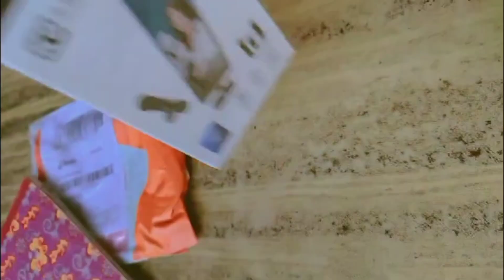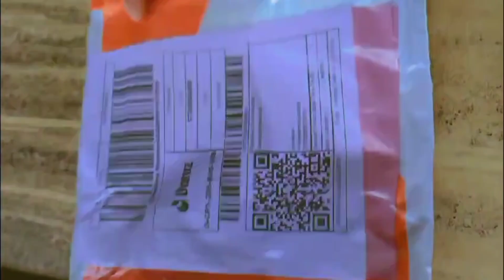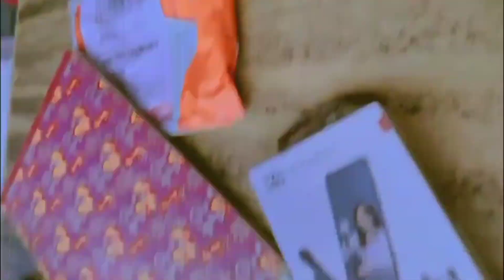Unboxing K9 wireless mic 🎤 Rdx vlog 98 H2R MUSIC